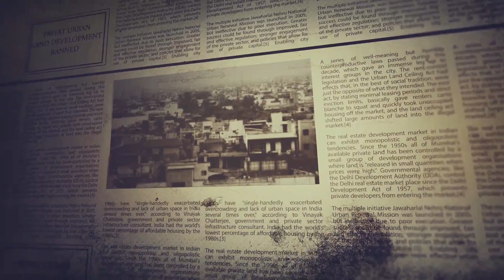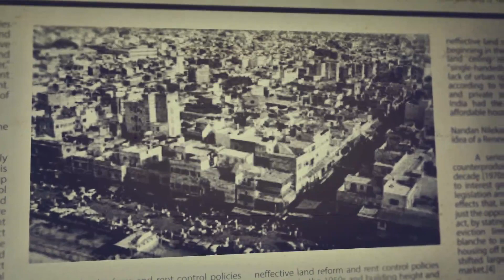Mr. K.P. Singh, DLF Chairman Emeritus’ Address